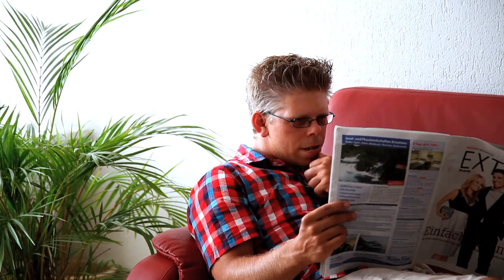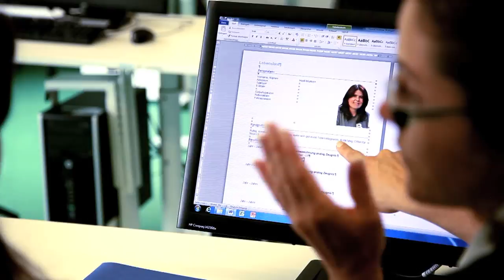Portrait Stiftung BRUNEGG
Filmportrait über die Stiftung BRUNEGG, Hombrechtikon